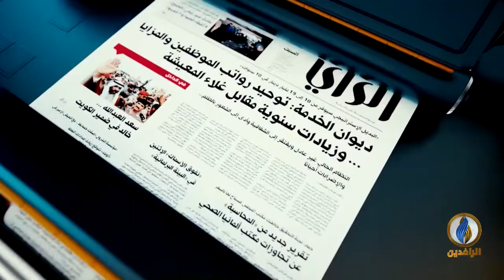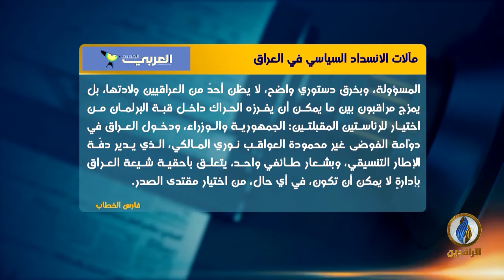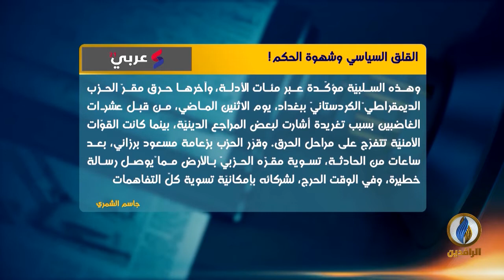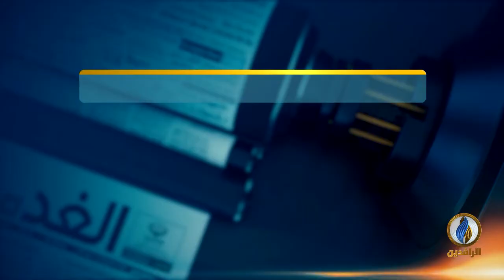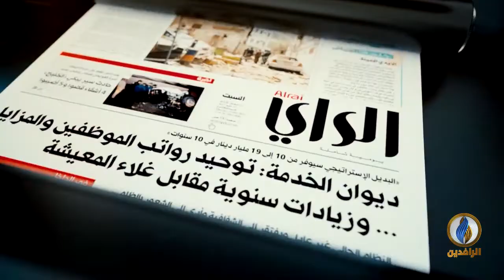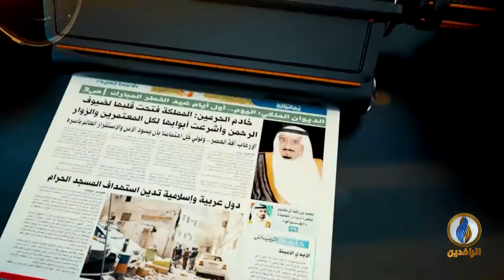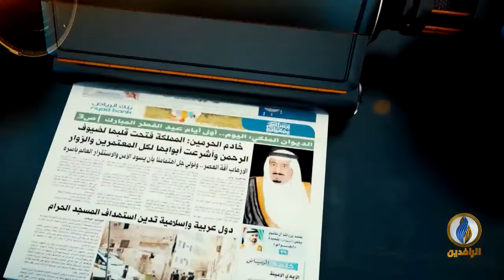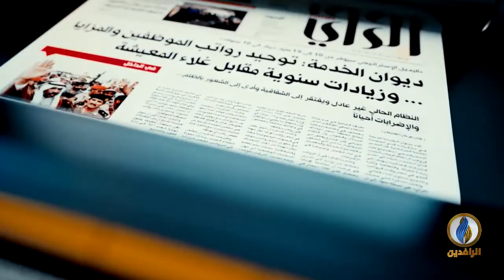صدى_الأقلام | 2 - 4 - 2022